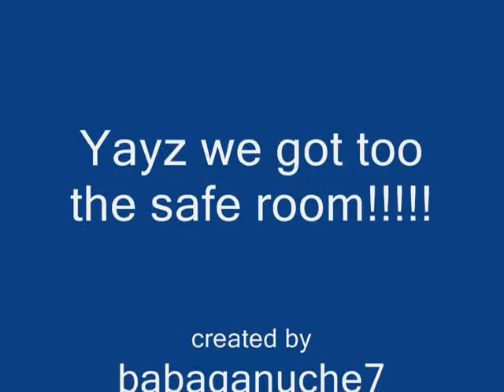Pixel Force L4D 2 player